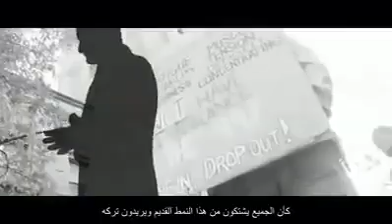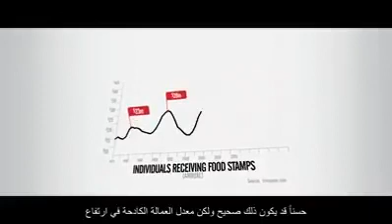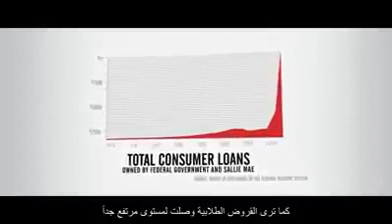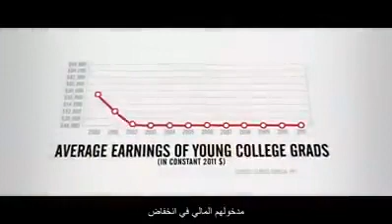Go Pro Younes Ktib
Le groupe Universclub accompagne et vous donne des solutions si vous vivez l'une de ces situations suivante ?
1/ Vous êtes entrepreneur et malgré un agenda « obèse" vos résultats tardent à venir;
2/ Vous êtes salarié et vous voulez créer un projet personnel pour passer au niveau supérieur;
3/ Vous avez besoin de renouveau mais vous êtes dans le « brouillard »;
4/ Vous vous sentez différent(e) de votre entourage et vous êtes ouvert aux opportunités pour exercer vos talents;
5/ Vous avez un défi mais vous avez du mal à faire des choix sécurisant;
6/ Vous voulez renforcer votre leadership en ayant un impact positif sur les autres.
Universclub  vous oriente et vous accompagne pour réussir .